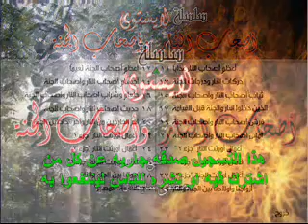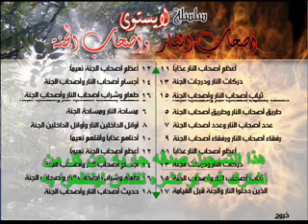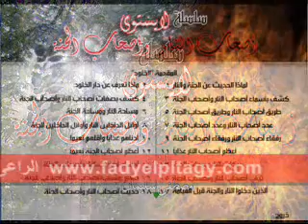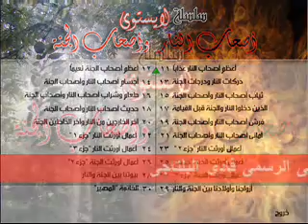السلسلة 8 لا يستوى اصحاب النار واصحاب الجنة12 اعظم أصحاب الجنة نعيما قناة فادى البلتاجى